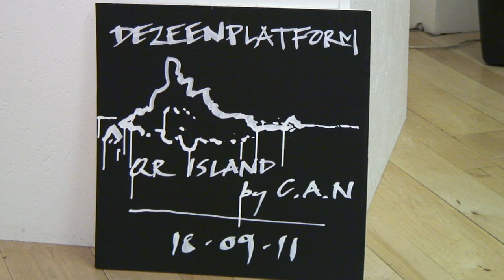C.A.N at Dezeen Platform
Dezeen Platform: Mat Barnes and Eddie Blake of C.A.N took to the Dezeen Platform on the second day of Dezeen Space with their 1:87 scale-model island. In this movie, Mat Barnes and Eddie Blake of C.A.N talk about the QR-code island they exhibited at Dezeen Platform.